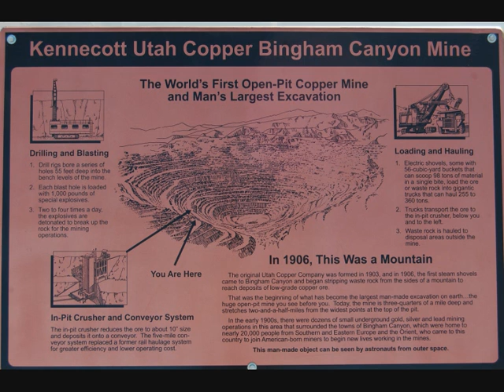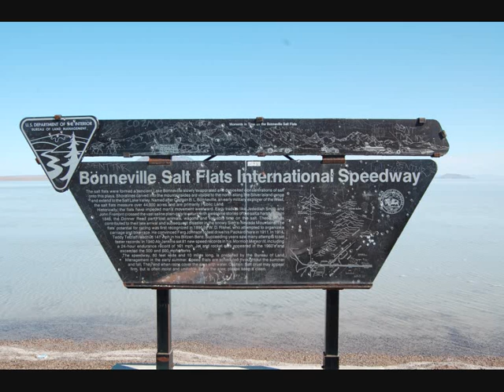buffaloroad40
gros vehicules